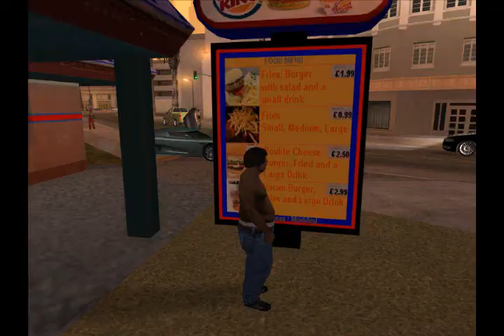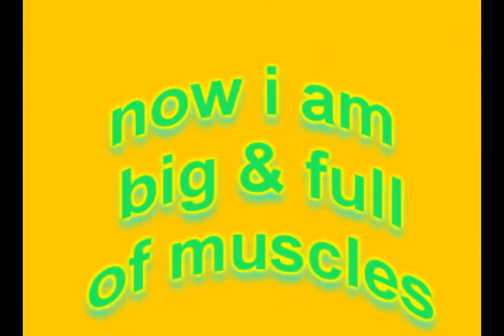GTA-Fat Boy 2007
CJ wird mal stark fett merkt das es so nich weiter gehen kann und trainiert, plötzlich läuft alles gut. cj becomes a fat boy and so he train hard to become fat muscle man